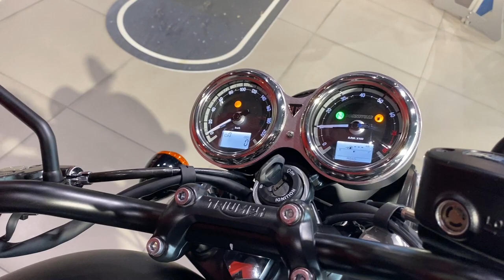Triumph Bonneville T120 black grey 2021